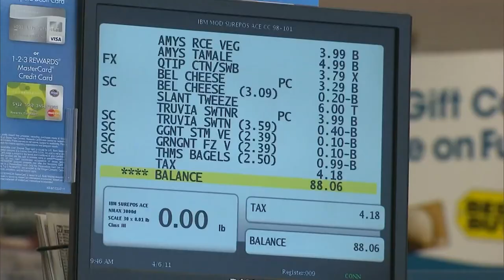Walmart lays off 2,000 warehouse workers in 4 states, including Texas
According to CNN, about 1,000 employees will be laid off in the Lone Star State.

Follow KHOU 11 News on social!